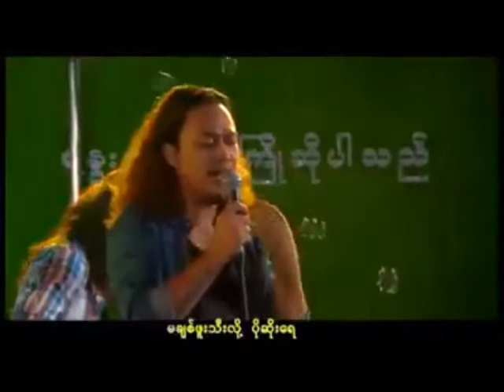😍တေဖ့ေခ် 🎧 ေတးဆို ညီမင္းခိုင္ 😍 ေတာင္းဆိုသူ ေမာင္နိုင္စိုး မေလးရွားနိုင္ငံ သူခ်စ္ရေရ ခ်စ္သူေခ်အတြ